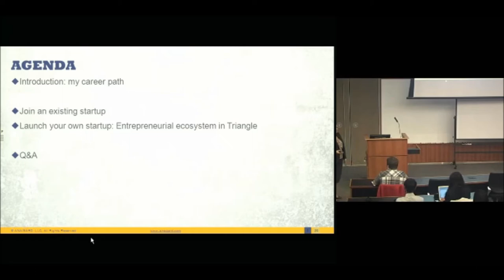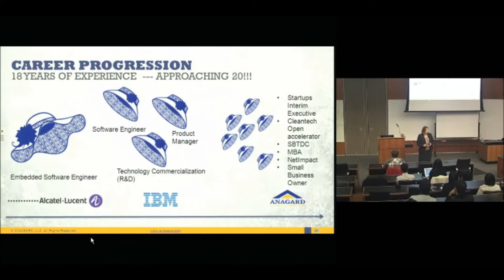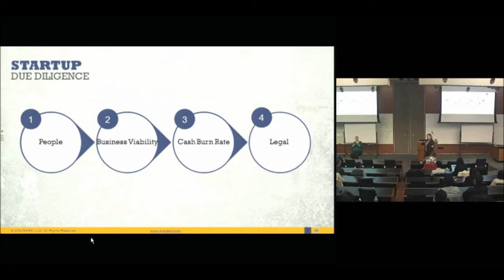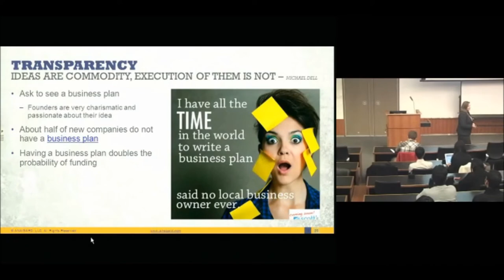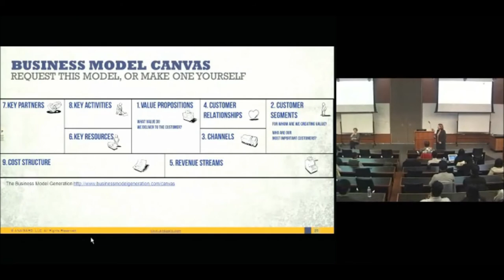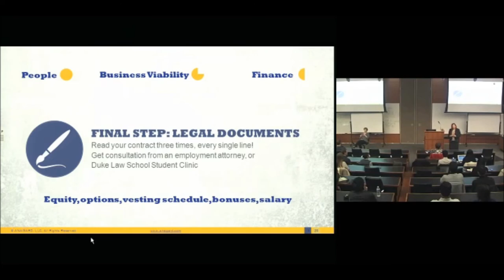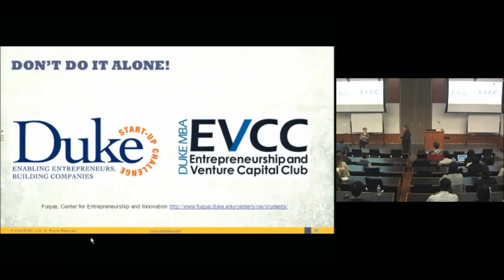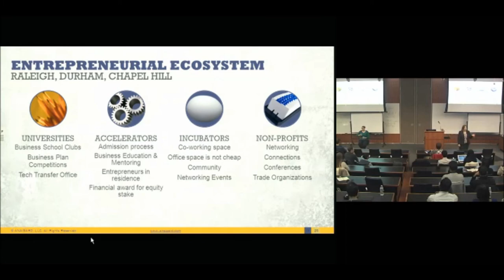The Startup Environment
Dragana Mendel is President and Managing Director at ANAGARD, LLC. In her role, she advises small and medium size businesses on the best strategies to achieve their short and long term goals.  She has over fifteen years of experience in launching new high-tech products to the market with a specialization in software, IT, clean tech and telecom sectors. She focuses on platform technology commercialization process.  Dragana works with executive management to identify the best market segment for a startup to enter the market, grow, or pivot, and then she develops a comprehensive business plan and strategy.  Over the last three years Dragana was in charge of business development for emerging stage companies, mainly in the clean tech market segment. Most recently she worked for Ovation Biotech (renewable chemicals and advanced biofuels), 7ED Technology (Ultraviolet LEDs), Maverick Biofuels (cellulosic ethanol) and STRAD (digital signal processing, see through radar).  Prior to her experience working with early stage startups, she worked at IBM and Alcatel-Lucent.

Dragana earned both a MBA as well as a MS in Computer Science from North Carolina State University.  She additionally graduated Summa Cum Laude with a BS in Computer Science from the University of Texas at Dallas.